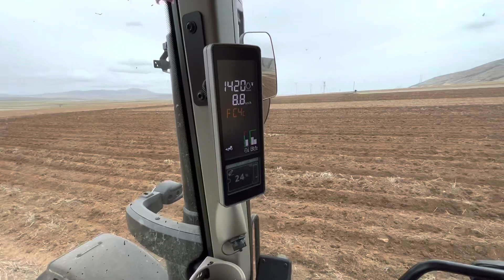Nohut yerlerine kazayağına başladık/17 li matrix ile sürüyoruz/ Yeni 15 tonluk tandem kasamız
Evet dostlar yeni bir video ile karşınızdayız bügün yeni gelen tandem kasamız ile nohut yerlerime kazayağı çekiyoruz Johndeere 17 li kazayağında  nasıl hep beraber izleyelim iyi seyirler